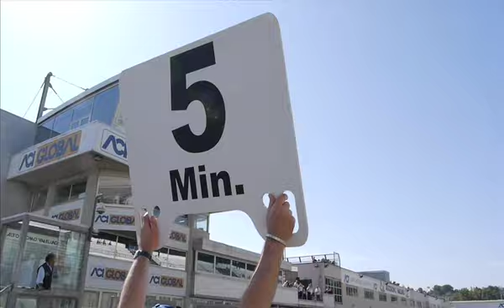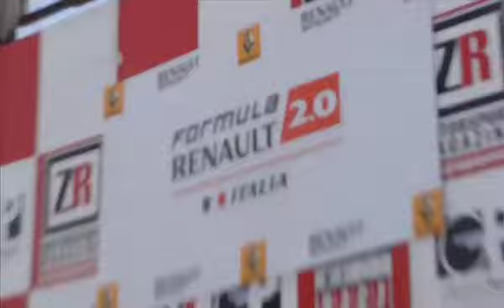[GP Race] - SERVIZIO - Formula Renault 2.0 - Vallelunga 30 maggio 2010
Vallelunga - Formula Renault 2.0 - 30 maggio 2010 - Gruppo Peroni Race